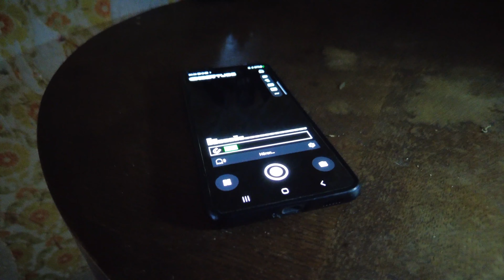HAUS DER DÄMONEN | GEISTERJAGD 👹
Alle Geräte drehen durch!

Dieses Haus zieht mich immer wieder in seinen Bann. Kein Ort gab mir jemals so viel negative Spirits, wie dieses finstere Gemäuer an den Gleisen, auf denen im Minutentakt die Güterzüge vorbeirauschen.

War dieser Besuch vielleicht einer zu viel?
Finden wir es gemeinsam heraus...

ÜBER DEIN KANALABO WÜRDE ICH MICH SEHR FREUEN!